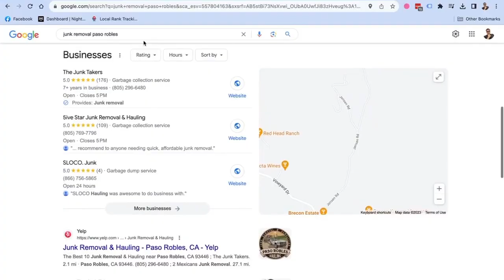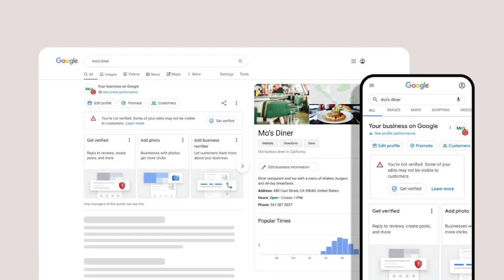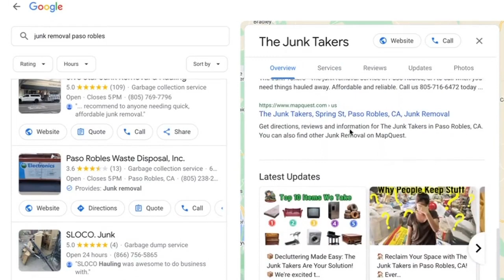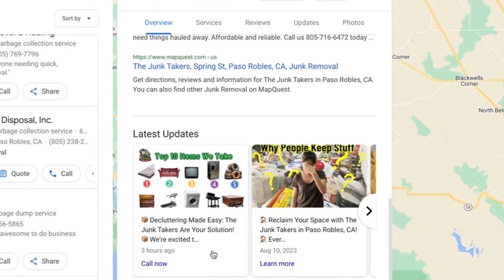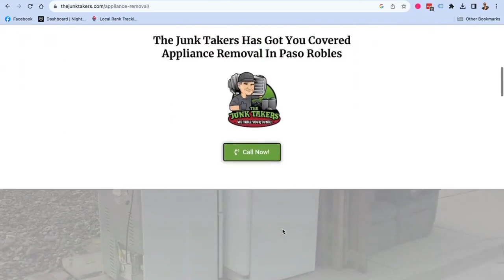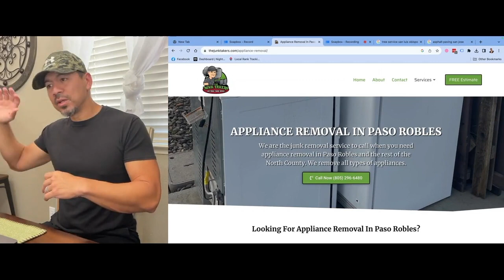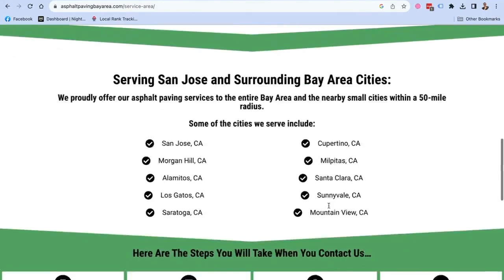What To Write On Your Google Business Profile Post To Help You Rank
Google provides a section on the Google business profile listing that allows you to create a small post.  I see a lot of business owners use this section to advertise and Market their services.

I also see a lot of business owners that spam the hell out of the Google business profile posts and post on their every single day.

In this video I'm going to share with you guys what I theorize works best and helps your Google listing rank better by writing good quality Google business profile posts.